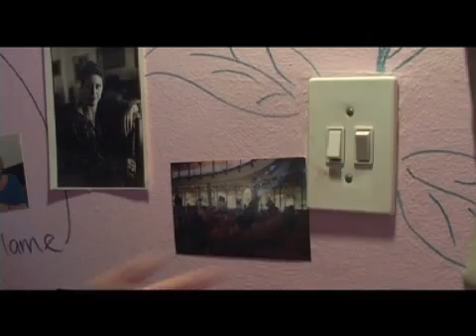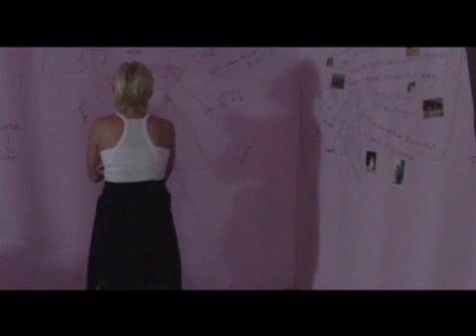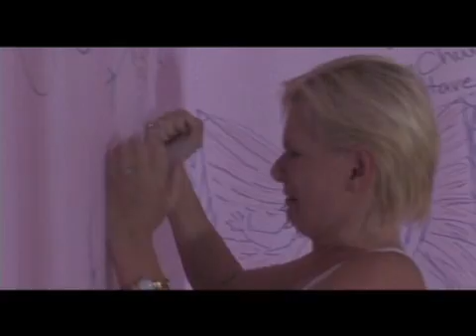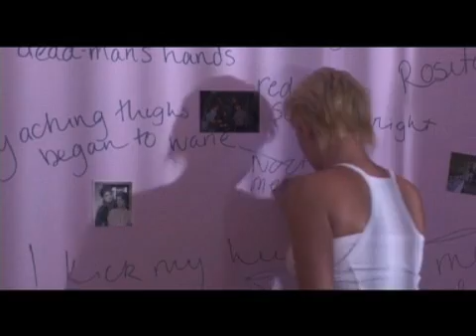K: DEEL 5 van 5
Met Trix Pienaar & Margit Meyer-Rödenbeck. Toneelstuk geskryf deur Hennie van Greunen. Vir televisie verwerk en regie deur Tiny Laubscher.